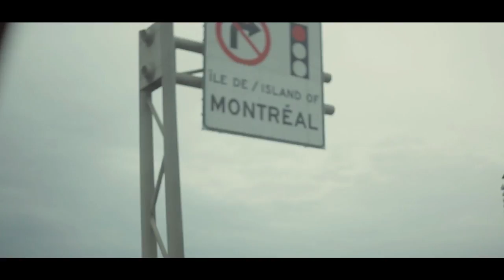GIZMO "Red Balloon Tour" (Behind the Scenes- Montreal) Episode 1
"Red Balloon" Tour to Canada!